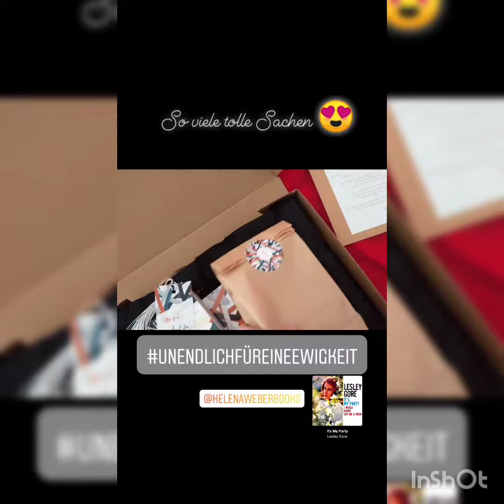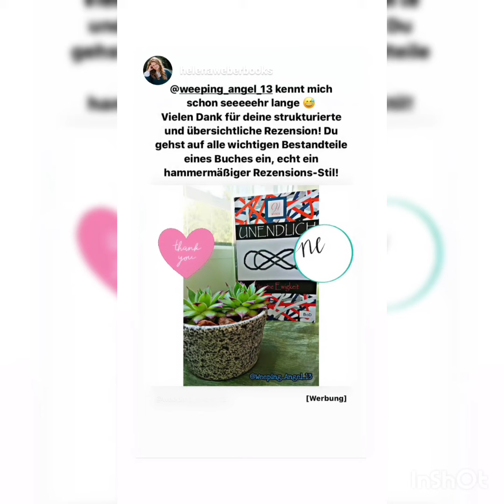Blogger Box: Unendlich - Für eine Ewigkeit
🌺Rezension🌺

Hallo Bookies ‼️ Kennst Ihr schon?

Titel: Unendlich - Für eine Ewigkeit

Herzlichen Dank an an dich liebe @helenaweberbooks für die Bereitstellung eines Rezensionsexemplar❗Ich freu mich sehr in deinem Bloggerteam sein zu dürfen. 🥰

 [unbezahlte Werbung]

Merkmale des Buches:

Autor: Helena Weber @helenaweberbooks [Instagram]

Erscheinungsdatum: 2. Auflage * 08.Mai 2020

Taschenbuchausgabe:  344 Seiten [Fun Fact: Die erste Auflage des Buches hatte 342 Seiten]

Preis: 10,00€

Herausgeber: BoD – Books on Demand; 2. Auflage (8. Mai 2020)

Auflage: Ich besitze die 1. & die 2. Auflage des Buches 🥰

Genre: Science Fiction für Kinder & Jugendliche ∞ Mythen & Legenden für junge Erwachsene ∞ Liebe ∞

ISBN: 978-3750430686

Meine Bewertung: 5 🌟

 ~INHALT~

Eine Welt, in der jede Seele unendlich lange überdauert.

Eine Welt, in der man wiedergeboren wird und sich an das vorherige Leben erinnert.

Eine Welt, in der Identitäten gespeichert werden und das nachfolgende Dasein prägen.

Doch die Unendlichkeit des Lebens wird bedroht. Liam und seine Freunde decken ein lang gehütetes Geheimnis auf, durch das sie ins Visier von Regierung und Opposition geraten. Eine gefährliche Jagd beginnt. Werden es Liam und seine Freunde schaffen, die Menschheit vor großem Schaden zu bewahren?

Die Zeit läuft.

KURZMEINUNG: Erfrischend, fesselnd und spannend - eine Geschichte die zum Nachdenken anregt und das Thema Wiedergeburt der Seele aus einem ganz neuen Blickwinkel betrachtet.

REZI*TITEL: Unendlich - Der Titel ist Programm 🥰

DIE CHARAKTERE IM BUCH SIND … jeder für sich einzigartig und mit viel Liebe zum Detail geschaffen worden. Jede Figur hat seine eigene kleine Geschichte, die angesprochen wird und so lernt man die Protagonisten und ihre vorherigen Person kennen.

DIE STORY… ist definitiv nach meinem Geschmack. Ich mag die Idee der Wiedergeburt der Seele in einem anderen - einem neuen Körper. Was auch durchaus interessant ist, ist die Tatsache dass die Protagonisten mit dem Wissen über ihre vorangegangenen Leben wiedergeboren werden und die Erinnerungen daran in einem bestimmten Alter wiederkehren. Auch das hier das System die Kontrolle hat, hat einen interessanten Effekt beim Lesen, denn letztlich ist es der Staat, der über das Leben der wiedergeboren Menschen entscheidet.

DER SCHREIBSTIL  … ist erfrischend, flüssig und angenehm zu lesen. Die Autorin hat ein Gespür für die richtige Stimmung und das richtige Setting.

DAS COVER … ich liebe es! Es ist einfach gestaltet und von der Autorin selbst entworfen und doch sagt es so viel mehr aus. Ein Eyecatcher der anspricht und den ersten Funken deiner Fantasie zündet…

DAS BUCH … hat mir unheimlich gut gefallen und das Lesen hat mir sehr viel Freude bereitet. Eine Achterbahn der Gefühle blieb dabei natürlich nicht aus und ich habe jedes Wort und jede Seite mit allen Facetten genossen. Alles in allem kann ich das Buch wirklich wärmstens empfehlen, großartiges Lesevergnügen!

Gesamtbewertung: 🌟 🌟 🌟 🌟 🌟

Meine Bewertung zum Buch:

Story/Handlung: 5 🌟

Charaktere: 5 🌟

Spannung/Überraschungseffekt: 5 🌟

Humor/Emotionen: 5 🌟

Schreibstil/Erzählstil: 5 🌟

Cover: 5 🌟

Lesespaß: 5 🌟

Weiterempfehlung:  Ja🌟

Gesamt: 5/5 🌟

🌺 Hier noch einpaar ausgewählte Links zu meinen Rezensionen 🌺

Benutzername: weeping_angel_13

Facebook Seite: Shadowhunters German Institute

Song by: Limahl "Neverending Story"

Version by: Stranger Things Cast